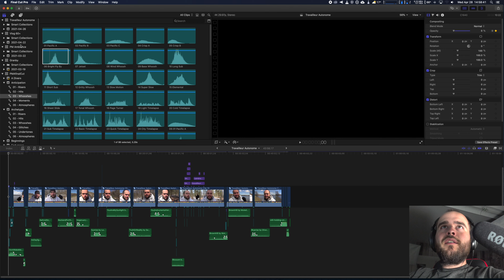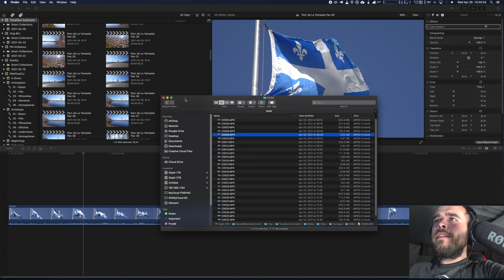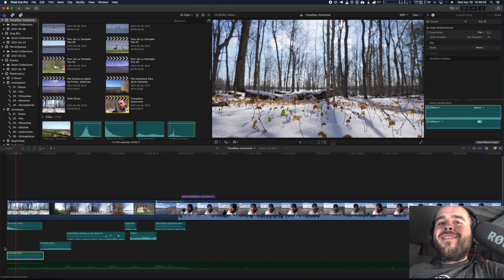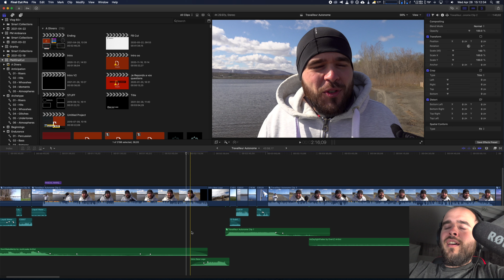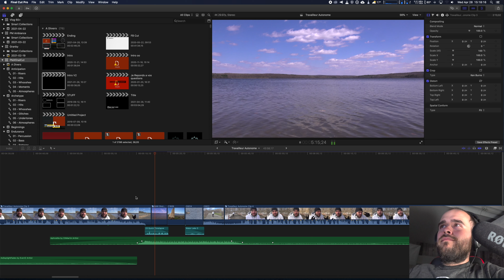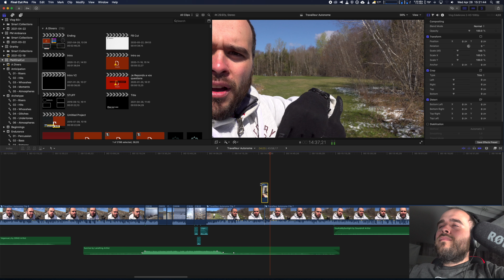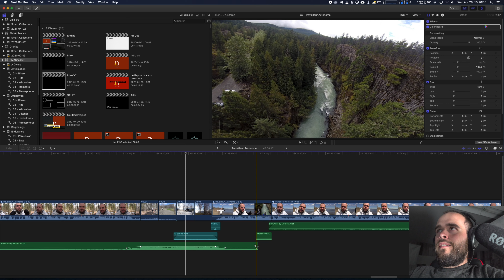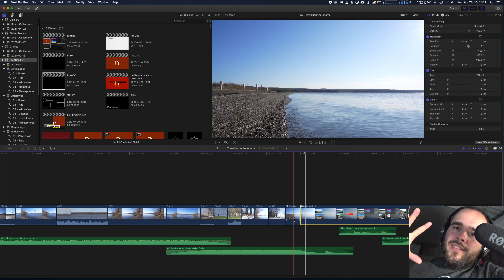Je te montre enfin comment je fais mon montage vidéo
Mais aussi avec cette caméra